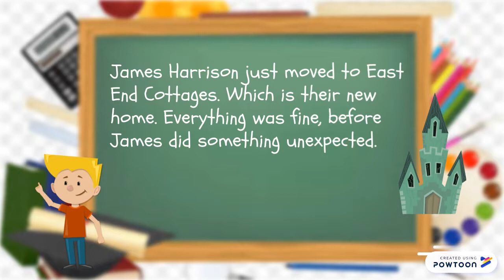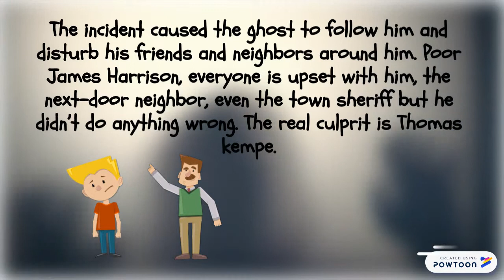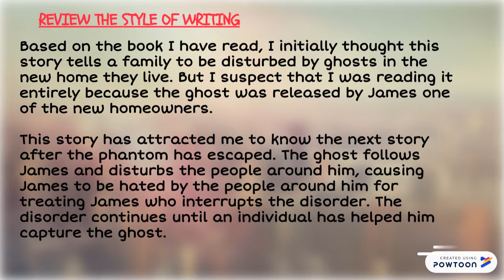The ghost of Thomas kempe